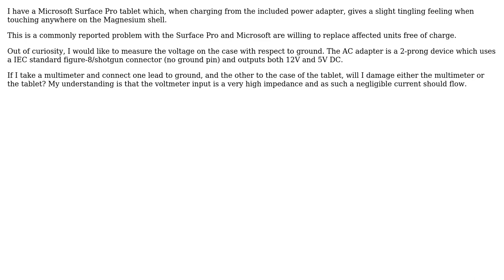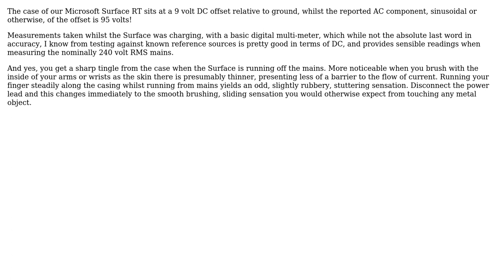Surface Pro grounding issue (2 Solutions!!)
Surface Pro grounding issue

With thanks & praise to God, and with thanks to the many people who have made this project possible! | Content (except music & images) licensed under CC BY-SA | Music | Images & others | With thanks to user Funkyguy user frazzled_digitorum_profundus user bhillam user Adam Lawrence and the Stack Exchange Network Trademarks are property of their respective owners. You are responsible for your own actions.